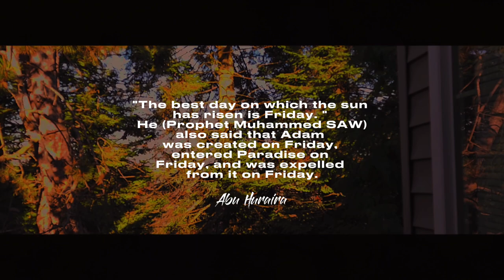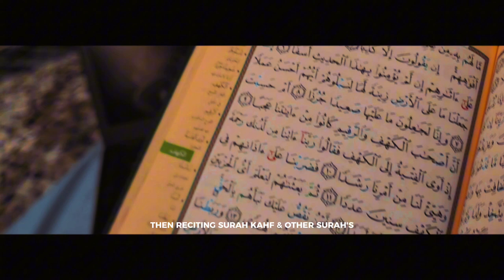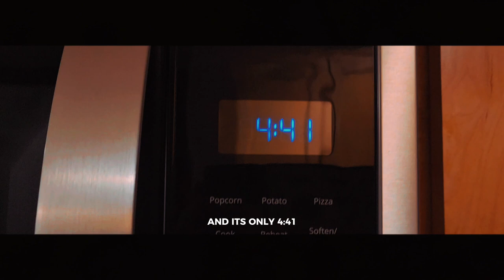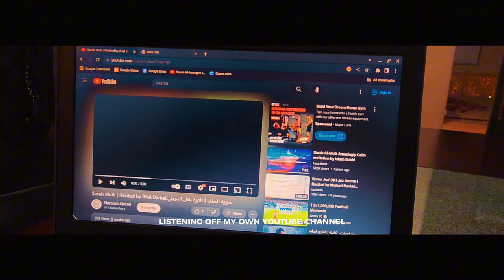Day In a Life | Jumuah Vlog! | Haroon's Quran